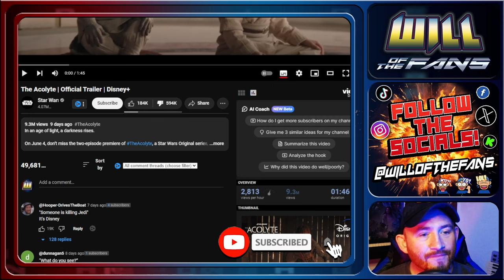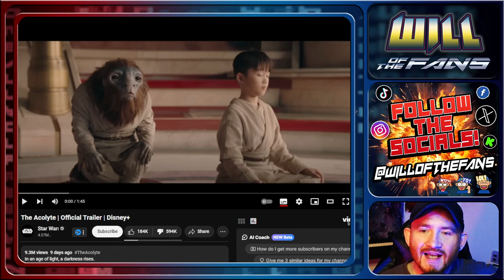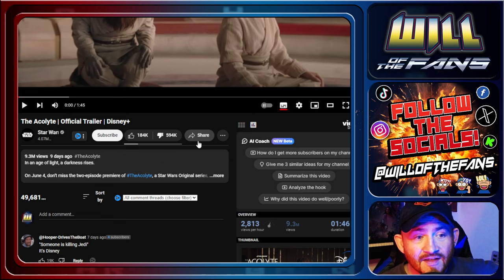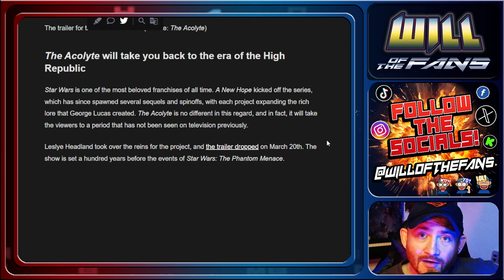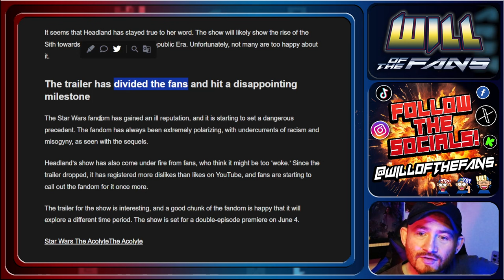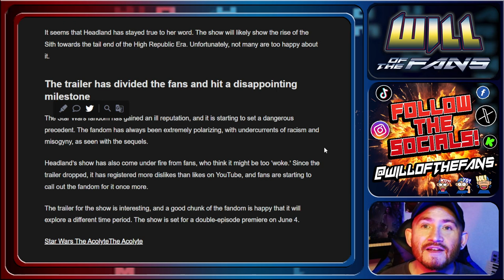Star Wars ACOLYTE Trailer RATIO Gets HUGE! OVER Half A MILLION Dislikes!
Stupid StarWars TheAcolyte trailer RATIO Gets HUGE! OVER Half A MILLION Dislikes! 500k!

Aaron Graves
alfredaponte
artooleetoo
Bubbacmt
Charlie Bochantin
Clarence
Cult Classic Cage
Culture Poppa B-Hop
DarklaVa
Dead Baron
Deceased Beast
Derek Smith
Divining Dragon
DragonBack
Dwayne Pipe ðŸš±
DZ 3
Evan Boyarchuk
Evaonk
fRutLupz
Hammanu
High Tech Bull
Hypnotic
James Op
Jason Ingram
javinWatson66
Johnathan James Johnson jr
L. Alchemy
Lavistro
Lod689
london19657
mean stavrakas
Mephisto X
Moons of Madness
Peter JT
Rachel Moliere
Rainsong
Ramsden Croft
Rev Ravenwolf
Richard R
Ryan Roger Athay (Reality Based)
Ryanlion
sim dal
Sir Artichoke Darlington Banford the Third
Sonia Lysette
spidicey
Supremegamer 50
Sybegh
TGAP Steve
The Seeker
Tracy LLC
Trashydrifter
tulls
UlyssesThePagan
Warwick 87 56
Willy D
Yrys Roda
zip adeedooda